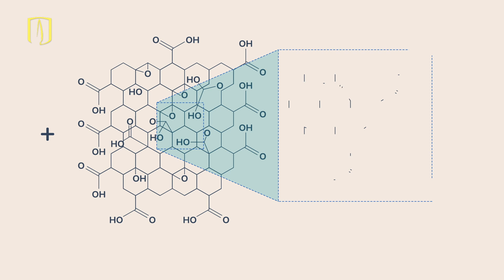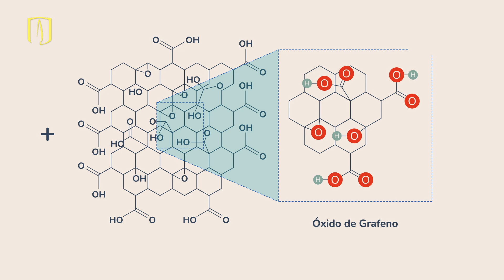Uniandes Obtiene Patente en Biotintas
Ingenieros biológicos de la Universidad de los Andes obtienen patente en biotintas para Bioimpresión 3D.